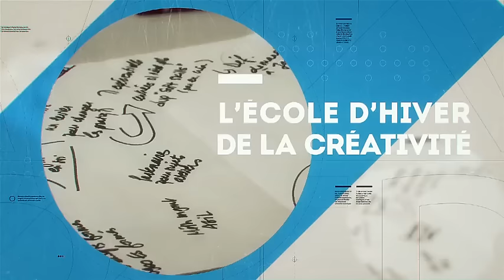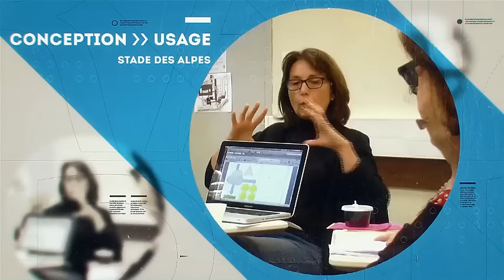École d'hiver de la créativite - Teaser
L'école d'hiver de la créativité de Grenoble est proposée par Promising, un programme de recherche et de pédagogie de l’Université Grenoble Alpes qui vise à créer et diffuser des formations dans le domaine de l’innovation. Pour cette école d’hiver, des conférences, visites exceptionnelles et ateliers pratiques seront proposés : une occasion unique de découvrir et d’expérimenter des outils et méthodes de travail novateurs et pluridisciplinaires.